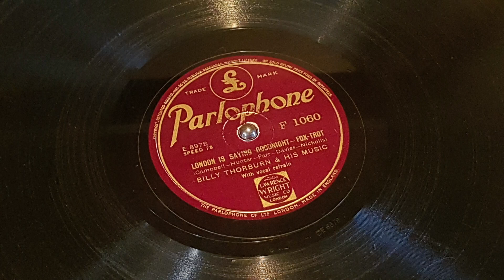London is Saying Goodnight - Billy Thorburn and his Music 1938 78rpm Parlophone F1060